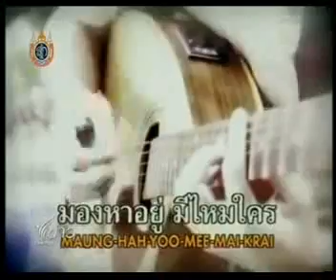หลังม่านนักแต่งเพลง เจี๊ยบ วรรธนา